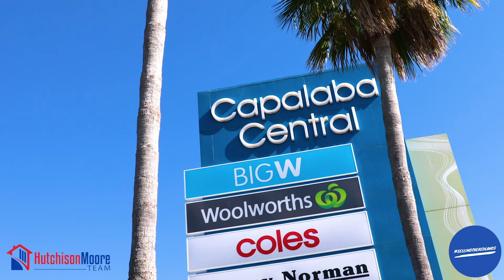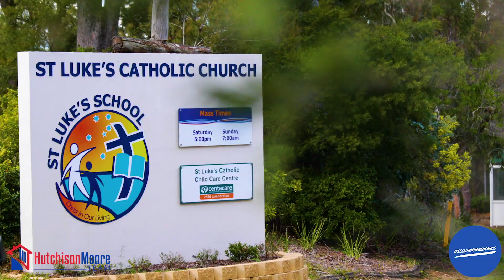18 Durham Street, Alexandra Hills | HutchisonMoore Team